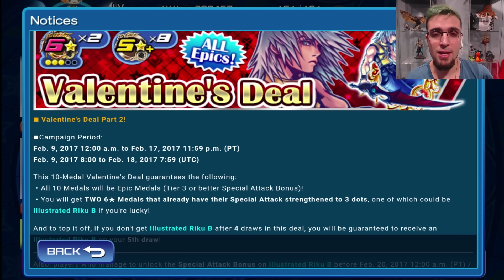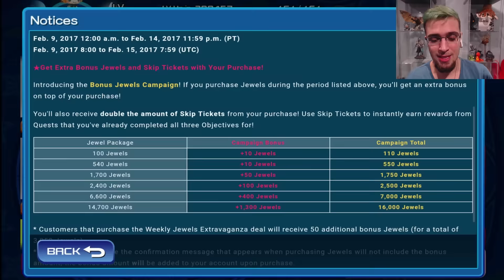KHUX: Illustrated Riku B ~ Pull or Skip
Is this medal worth it? New Story and more!